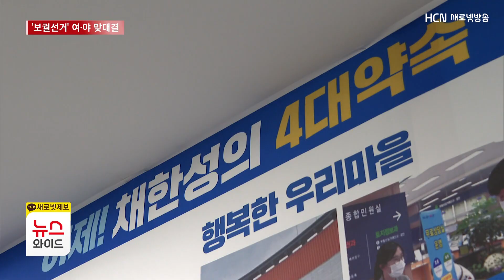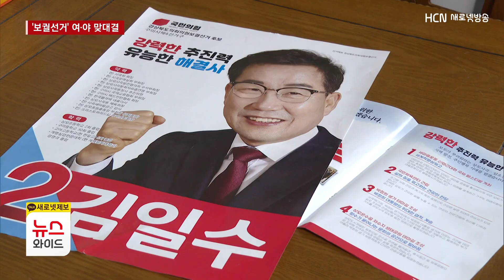구미 경북도의원 보궐선거 본격화..여·야 맞대결 /HCN새로넷방송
다음 달 5일 치러지는
경북도의원 구미 4선거구 보궐선거는
여야 맞대결로 대진표가 짜졌습니다.

본격적인 선거운동이 시작된 가운데,
후보들의 포부와 공약들을 들어봤습니다.

오승훈 기자의 보도입니다.